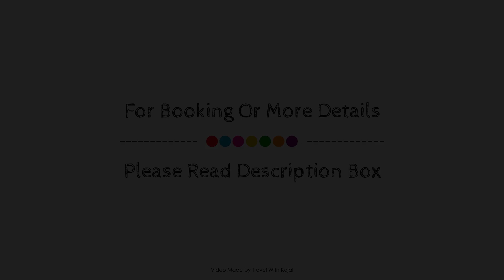The Henry Suites MiraNila Quezon City, Philippines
Searching For
1. The Henry Suites MiraNila Quezon City
2. The Henry Suites MiraNila Quezon City Virtual Tour
3. The Henry Suites MiraNila Quezon City Rooms
4. The Henry Suites MiraNila Quezon City Amenities
5. The Henry Suites MiraNila Quezon City Videos
6. The Henry Suites MiraNila Quezon City Offers
7. The Henry Suites MiraNila Quezon City Deals
Audio Credit:
Track Title: Subway Dreams
Artist: Dan Henig